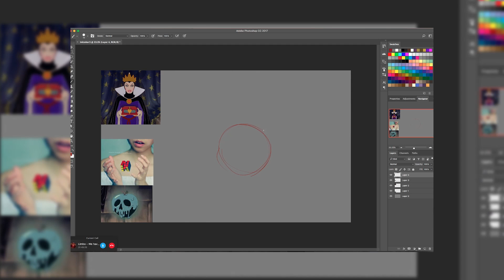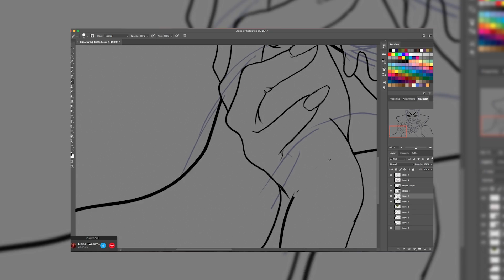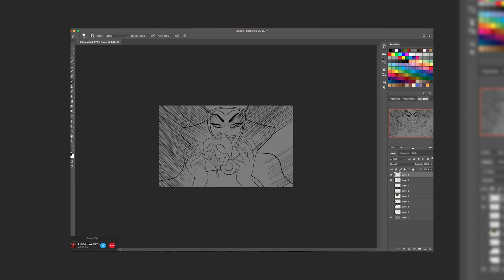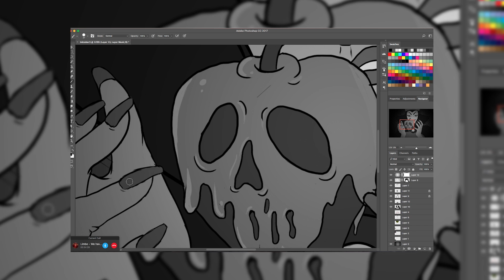Inktober 2017 Day 3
Video is a day late but I am at least on schedule for my drawings.